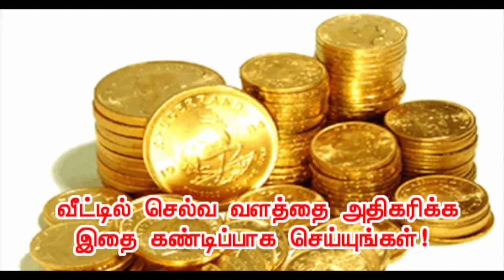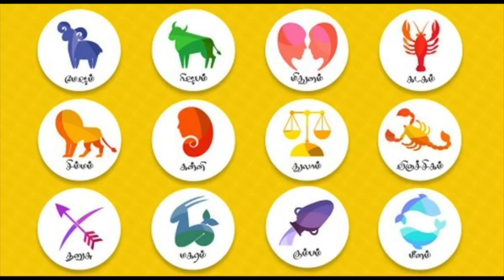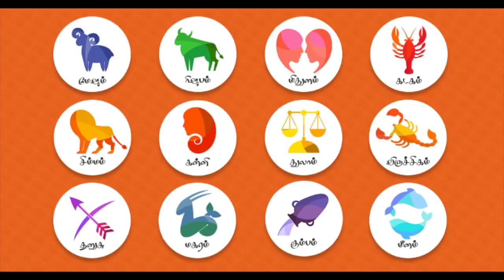சில தந்திர ரகசியங்கள் - உடனடி பலன் தரும் பரிகாரங்கள்